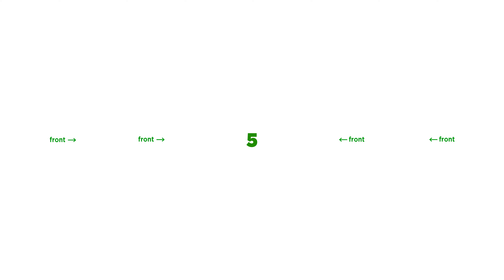Procomer 360 VR English